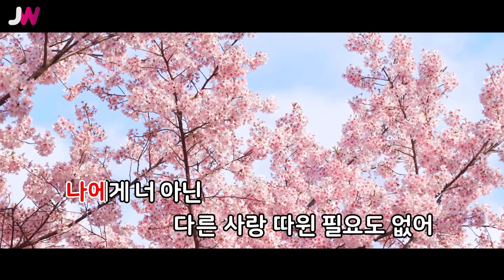[JW노래방] 내 마음 받아주라 (마녀의 성 OST Part.5) / KOHD / JW Karaoke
번호 - 00712
제목 - 내 마음 받아주라 (마녀의 성 OST Part.5)
가수 - KOHD